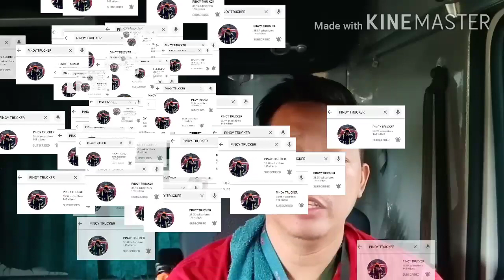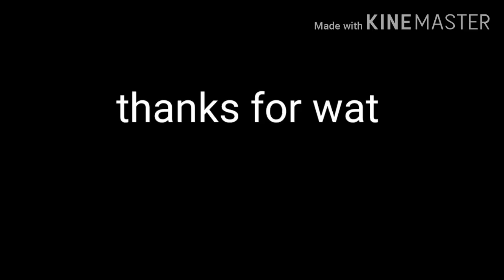PAANO/AKO/NAGING/TRAILERTRUCK/DRIVER?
Paano ako naging trailer truck driver